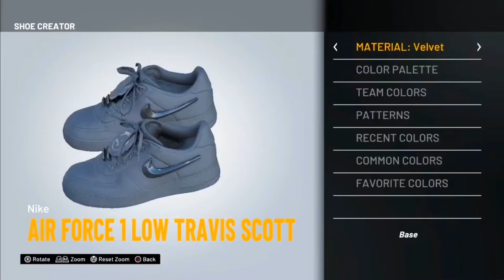*NEW* HOW TO MAKE MY “MICHAEL JACKSON” BLACK AIR FORCE 1S 🖤🥶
YOOOO ITS THE ONE AND ONLY TOESSSS THANK U GUYS FOR 200 SUBS💪🏾 WE ON OUR GRIND TO 1K⚠️🔥 CAN WE GET 50 LIKES THIS VID?😳 ANYWAYS😂 I HOPE YALL ENJOY THIS VIDEO THIS IS MY PERSONAL MICHAEL JACKSON BLACK AIR FORCE 1S COP EM IF U WANT TO FAM CUZ THEY FIRE🔥 THEY GO WIT EVERY FIT BUT IM OUT YALL 👋🏾🥶

IGNORE TAGS-

WET JUMPSHOT FOR STRETCH BIG IN REAL LIFE